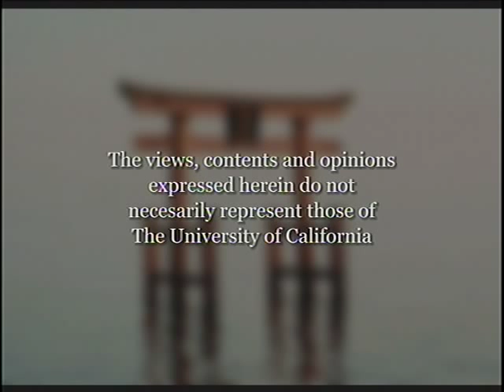Nathaniel Mackey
Part antiphonal rant, part rhythmic whisper, Nathaniel Mackey reads from his new book of poetry and talks about his writing to an audience at UC Santa Cruz where he is a professor of literature. Mackey recently received the 2006 National Book Award for poetry. [4/2007] [Humanities] [Show ID: 12221]